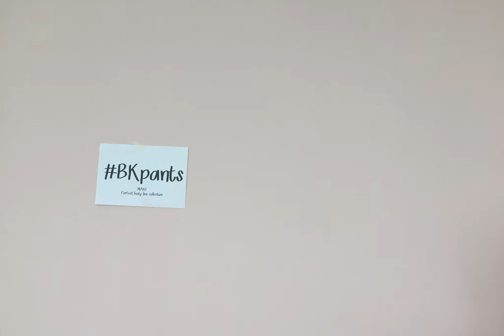PAZZO BK101 V.S BK102 經典顯瘦黑褲怎麼選?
MIT#BK101經典顯瘦合身黑褲